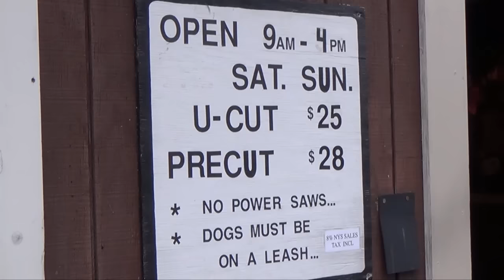АМЕРИКА Выбираем на ферме и наряжаем елку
Как мы выбирали на ферме ёлку и наряжали ее, наши елочные украшения. Музыкальное сопровождение в конце видео исполняется учениками школы, Лиза играет на саксофоне, запись со школьного выступления.